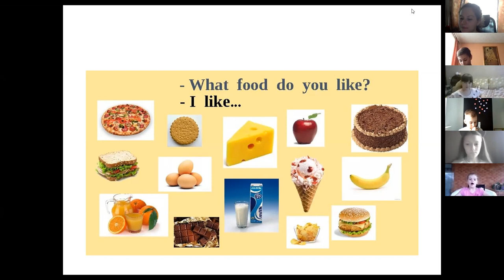what food do you like